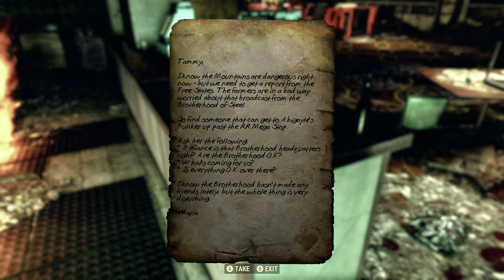Part 21, Fallout 76 Gameplay (4k | Xbox One X)